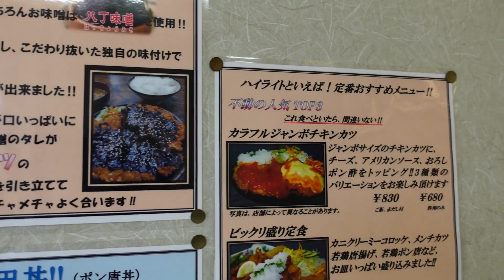【京都グルメ】京都の洋食・定食屋１ ハイライト百万遍店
京都の洋食屋さん、定食やさんも食べ歩きたくなったので新たなシリーズを始めます。

第１回目は「ハイライト百万遍店」です。
前から気になってたんですよね。